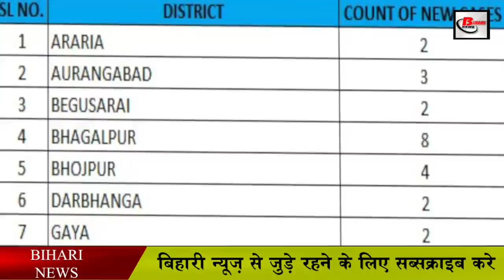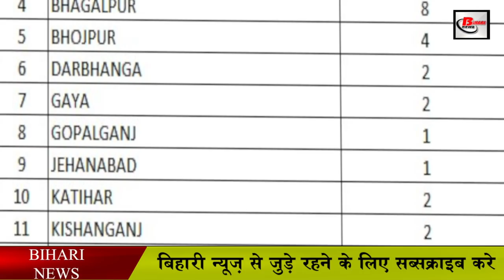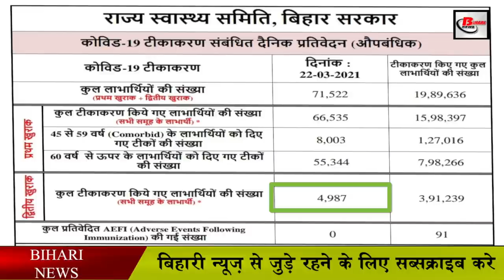Bihar corona update .पिछले 24 घण्टे का अपडेट